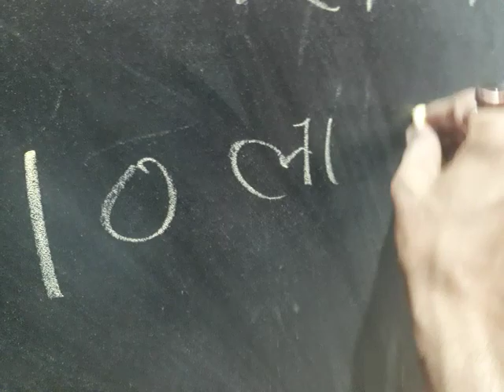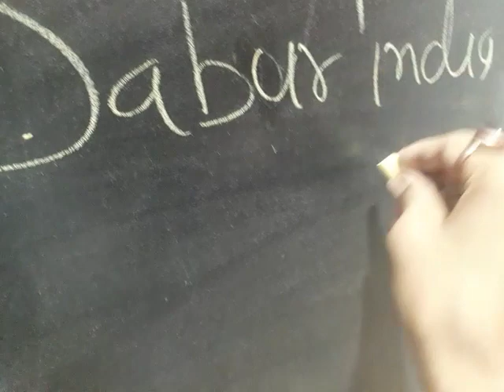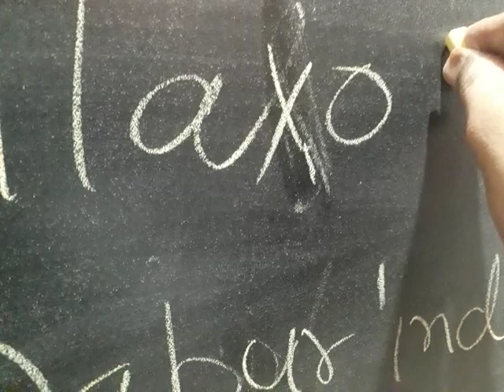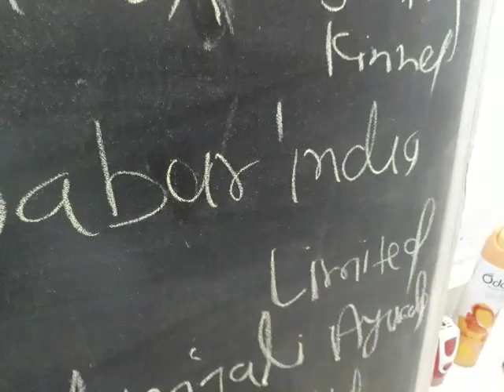BEST STOCKS TO BUY FOR ONLY 3 MONTHS. INVESTMENT 10LACS IN THREE FMCG STOCKS.